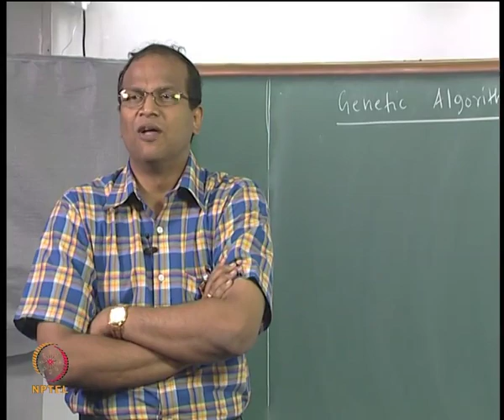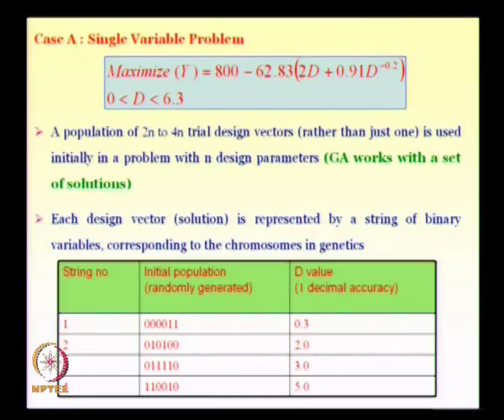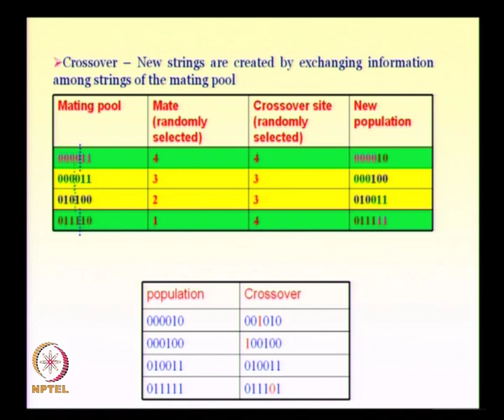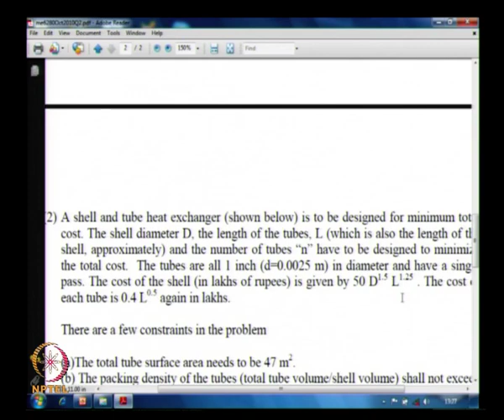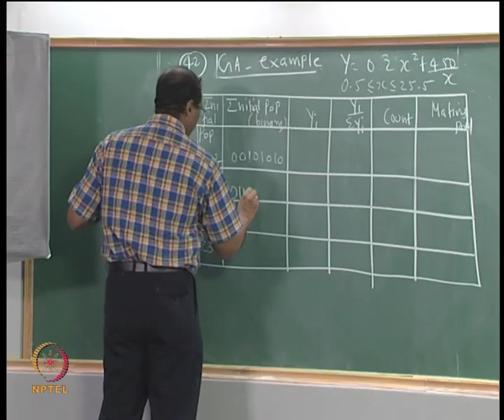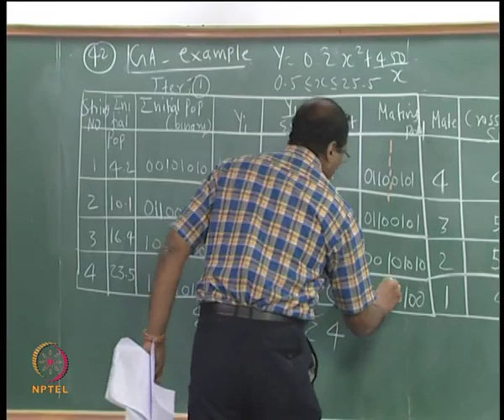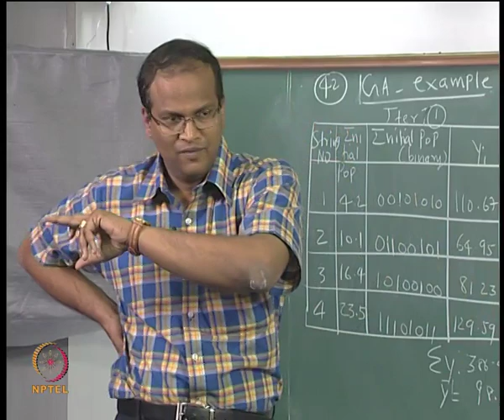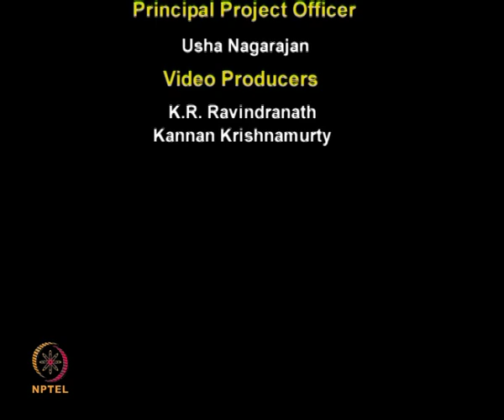Mod-01 Lec-39 Genetic Algorithms contd...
Design and Optimization of Energy Systems by Prof. C. Balaji , Department of Mechanical Engineering, IIT Madras.